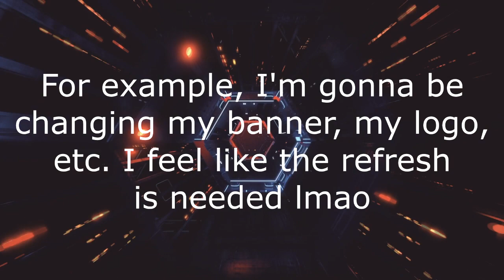About the rebrand [Finished! Thanks for the help!]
Just a little post about some rebranding going on, no, I'm not changing my name. Watch the video to find out.

**Warning**
If you are under the age of 16, I suggest you to not watch my content as it is meant for an audience of 16+

**Friends/Members of my Community**

That's about it from me!

Stay safe!

~~LTU Games
Leadus